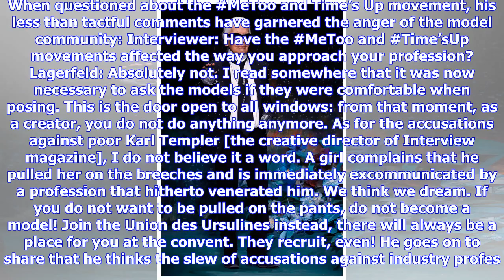Breaking News | Karl Lagerfeld Under Fire for Calling Models "Stupid, Sordid Creatures" in New Inte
Breaking News | Karl Lagerfeld Under Fire for Calling Models "Stupid, Sordid Creatures" in New Interview

German fashion designer and Chanel creative director Karl Lagerfeld recently sat down with French magazine Numéro to discuss his tenure as a trailblazer in the fashion industry. When questioned about the MeToo and Time’s Up movement, his less than tactful comments have garnered the anger of the model community: Interviewer: Have the MeToo and Time’sUp movements affected the way you approach your profession? Lagerfeld: Absolutely not. I read somewhere that it was now necessary to ask the model...